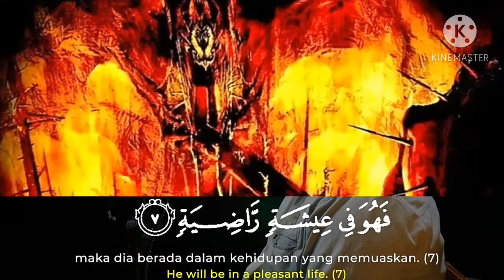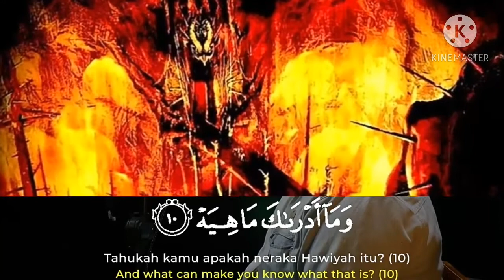murottal surah al qoriah || ustad abdul qodir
terimakasih

wassalam